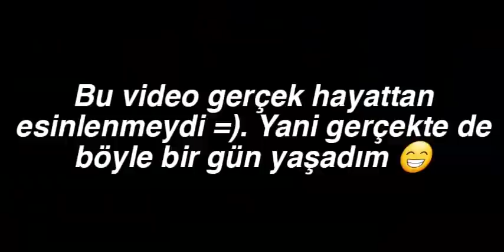Çocuk Bakmak 😳🔫 | Toca Life World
Merhaba ben Sunflower kaliteli videoları üretmeye çalışıyorum 💫 . Umarım videomu beğenmişsindir 🤗 .

Kullandığım edit uygulamaları 🎬 :
Kinemaster 💎
Inshot 💎
Az screen recordec 💎
Picsart 💎
Thumbnail maker 💎
Ibis paint 💎

Kanalda kuralları şeyler ⛔ :
Küfürlü veya argolu yorum yapmak ⚠️
Aboneleşmek yasaktır 🚫
Videoyu beğenmediğiniz bir yorum yapacaksanız lütfen kibar olun ❌
Reklam yapmak yasaktır 📛

Abone hedefi 🌻 :
💛 13.000
❤ 15.000
❤ 17.000
❤ 19.000
❤ 19.999

TOCA LIFE
TICA BICA
TOCA LIFE TÜRKIYE
TOCA BOCA TÜRKIYE
TOCA LIFE WORLD TÜRKIYE
TOCA WORLD TÜRKÇE
TOCA LIFE TÜRKÇE
SUNFLOWER TOCA
TOCA SUNFLOWER
AMERIKA VLOG
AMERIKAYA GITTIM
AMERIKA VLOG TOCA LIFE WORLD
ÜNIVERSITE HAYATI
KARANLIK
GÜLÜCÜK
TOCA WORLD SUPERMALL
TOCA WORLD POOL VILLA
TOCA WORLD BOHEMIAN HOUSE
TOCA WORLD MISTY COTTAGE
TOCA WORLD RAINBOW APARTMAN
FRIDAY GIFT
CUMA GÜNÜ HEDIYESI
TOCA WORLD GIFT
TOCA WORLD FRIDAY GIFT
TOCA WORLD CUMA GÜNÜ HEDIYESI
TOCA BOX
TOCA LIFE ARCADE
TOCA LIFE SCHOOL
TOCA LIFE HOSPITAL
TOCA LIFE OFFICE
TOCA LIFE CITY